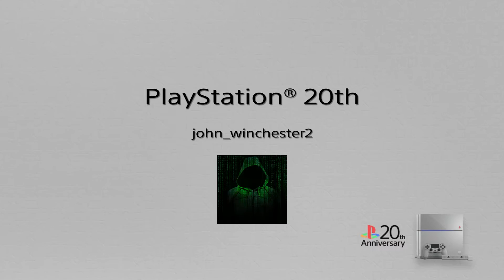NEED FOR SPEED - VARIOS DRIFT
Eaaaiiii brabinhoooos ajudem dando likes e se inscrevendo valeeeeeeu!